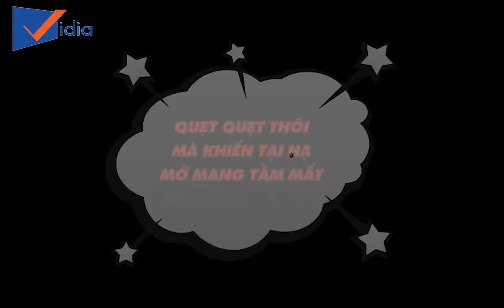Vidia Channel - Top 2 máy tính bảng chọn bài thông minh bán chạy nhất.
Bạn đã từng đi hát ở quán karaoke Sài Gòn và được chọn bài từ máy tính bảng:
 * Chỉ cần đưa tay quẹt nhẹ, gõ nhẹ thêm vài phát là có ngay bài hát muốn tìm.
 * Chỉ cần đưa tay quẹt nhẹ là đến ngay list bài nhạc của riêng mỗi ca sĩ.
 * Chỉ cần đưa tay quẹt nhẹ là đến ngay list nhạc theo từng thể loại Dance/Trữ tình/Rock/Balad...
 * Chỉ cần đưa tay quẹt nhẹ mà thấy thích thú hơn hẳn 100 lần tra bài chọn bài bằng Album+Remote.

207 Tân Phước, P.6, Q.10, TP.HCM